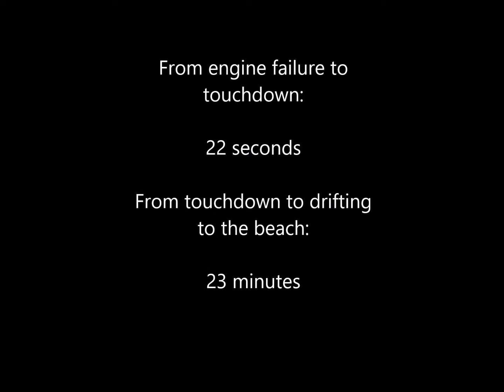C-ITMP Challenger XL-65 on floats - forced landing on Lake Ontario 2021.08.28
Engine failure on Rotax 582 from 150ft AGL